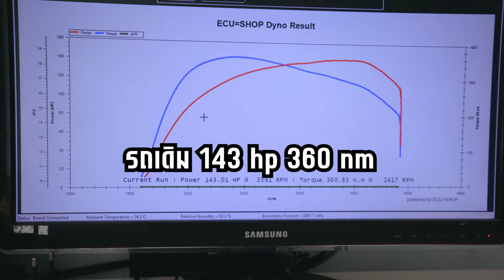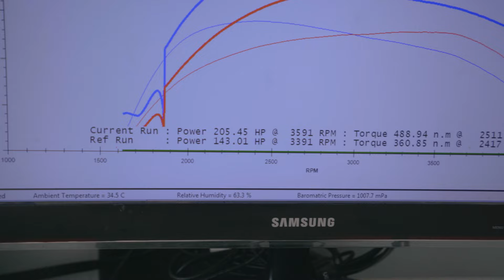Mazda 1.9 ต่างจาก Isuzu 1.9 หรือเปล่าหลังติดตั้งกล่อง ULTRA BOOST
โปรโมชั่นตอนนี้ติดตั้งกล่อง ฟรีวัดแรงม้า Dyno ฟรีถึง 30 มิ.ย.67